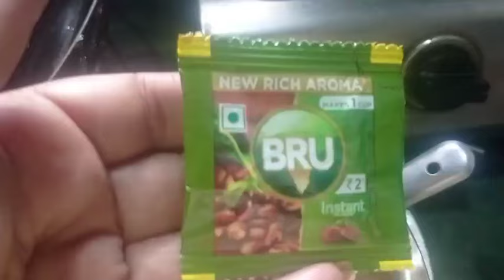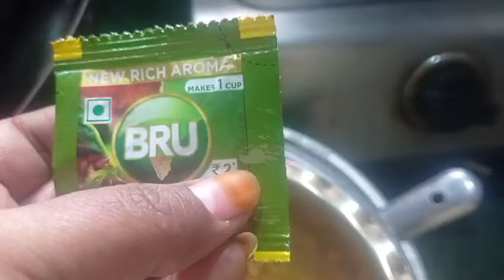ఆరోగ్యమైన జుట్టు కోసం అద్భుతమైన హెయిర్ ప్యాక్| ఇలా మీరుకూడా ఒకసారి ట్రై చేసి చూడండి